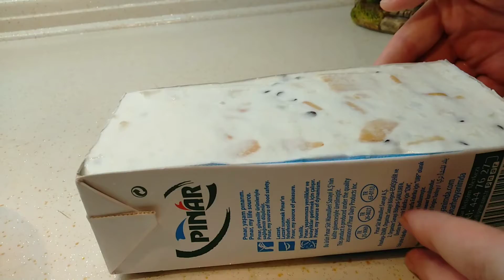Parfe Tarifi Parfe Nasıl Yapılır?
Merhabalar
Bu yaz sıcaklarında çok iyi gidecek bir tarifle geldim.

İlk defa burada Kavunlu Parfe Tarifi

Ana Malzemeler

1 bardak süt
2 paket krem şanti
150 gram bisküvi
2 dilim kavun

İsteğe göre (Olmasa da olur)
Damla Çikolata- Terayağı

200 ml milk
2 packs whipped cream
150 g biscuits
200 gr melon
Chocolate
1 tbsp Butter